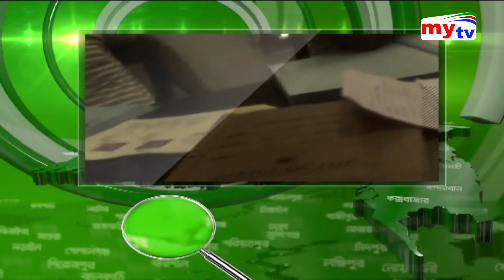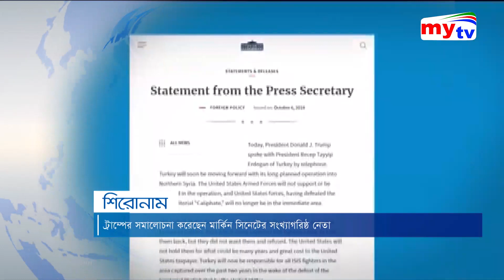Bangla News Update | 02.30 Pm | 19.10.19 | Obaidul Quader | BGB News | Mytv News